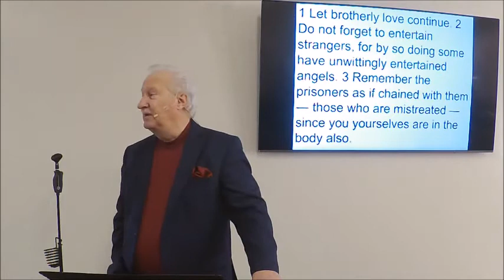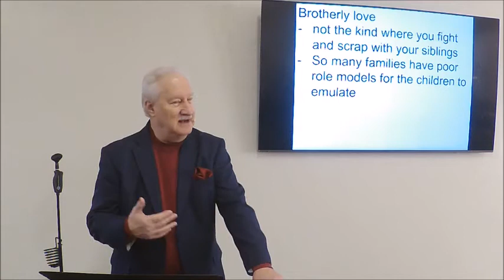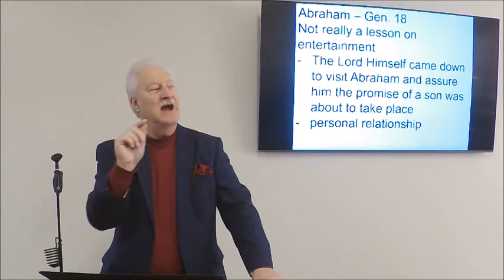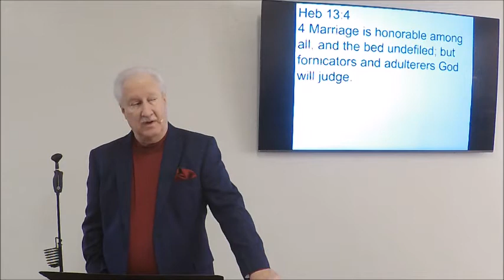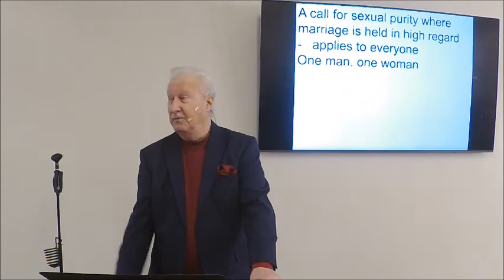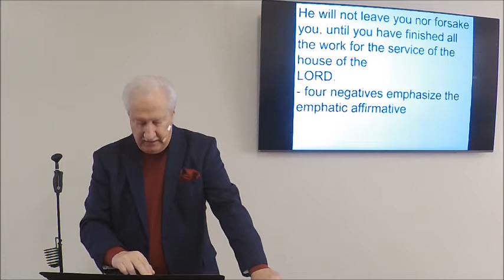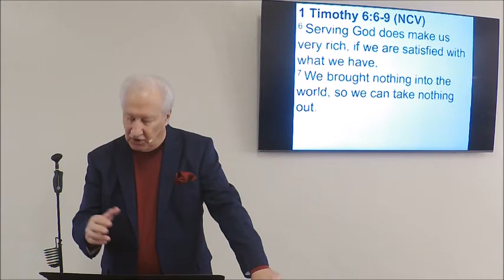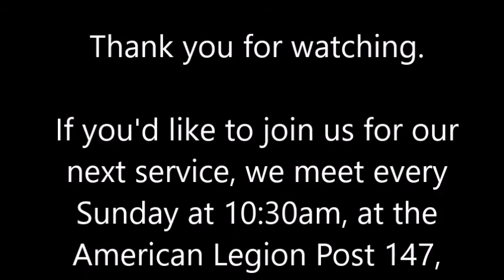Imitate Them, Rely on Him (Hebrews 13)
New River Church
Pastors Pam & Dale Ellis